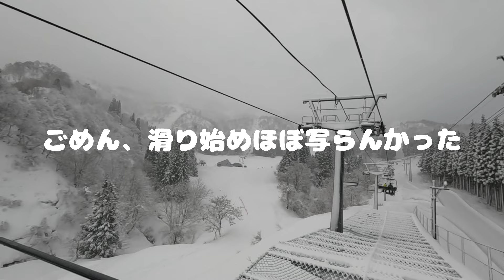転んだら帰宅のスノボ旅行Vlog！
毎年恒例のスノボVlogです。2023年もよろしくお願いします。